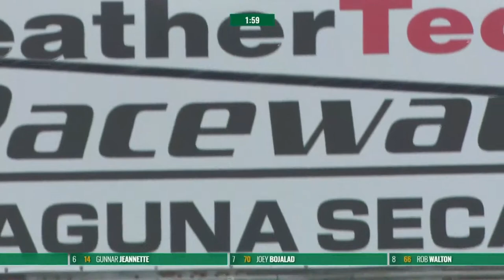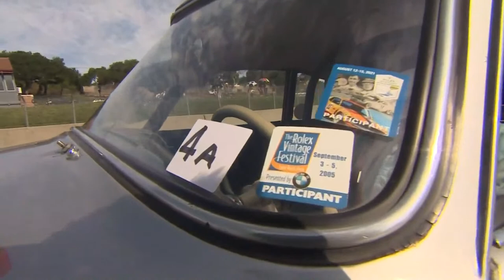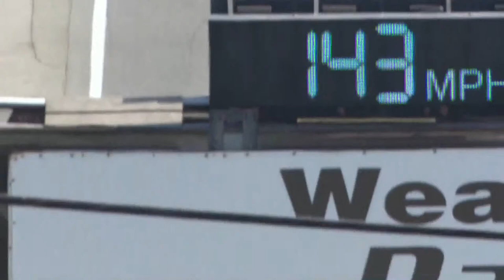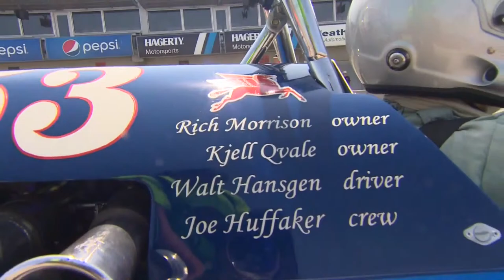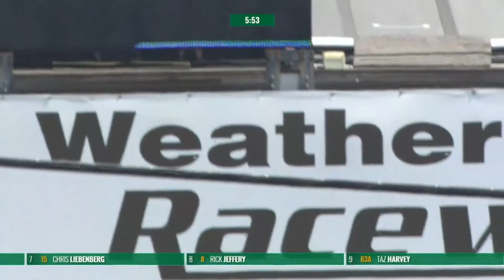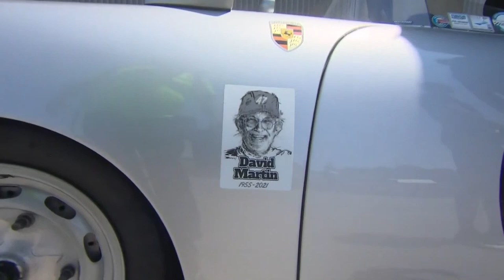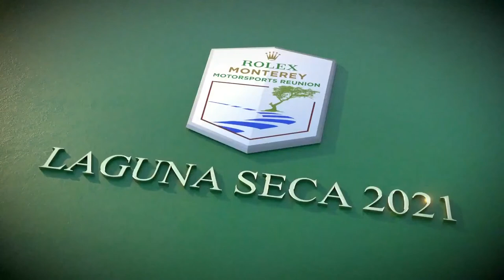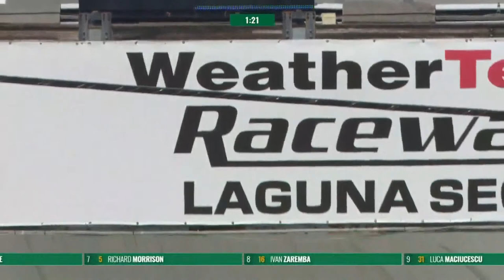LIVE | MONTEREY MOTORSPORTS REUNION | Classic racing cars in action at Laguna Seca Raceway! | Day 1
All the action from the first day of the Monterey Motorsports Reunion, as over 550 classic cars compete in the world’s premier motoring event. Some of the groups set to race across the weekend include:
Pre-1920 exhibition race
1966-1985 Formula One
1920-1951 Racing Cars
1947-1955 Sports Racing and GT
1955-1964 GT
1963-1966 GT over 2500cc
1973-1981 FIA, IMSA, GT, GTX, AAGT, GTU
FIA Manufacturers Championship
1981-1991 IMSA GTO, GTP, Trans-Am
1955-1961 Sports Racing under/over 2100cc
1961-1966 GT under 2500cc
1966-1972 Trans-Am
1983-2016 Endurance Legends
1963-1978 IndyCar